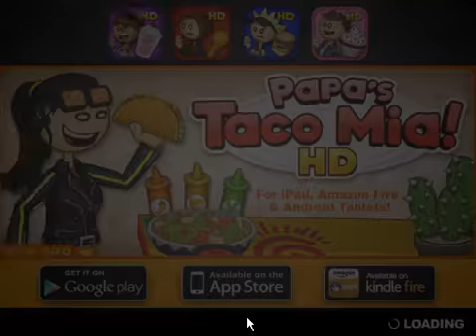Papa's Pancakeria Day 8 New Customer Nick